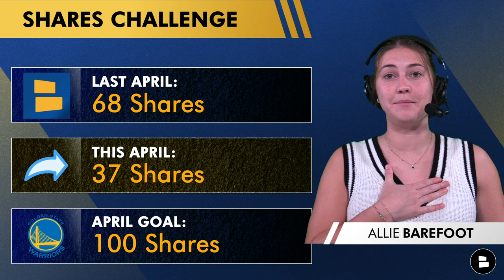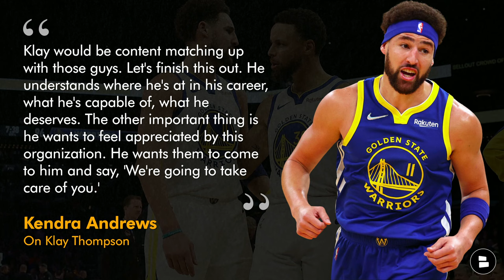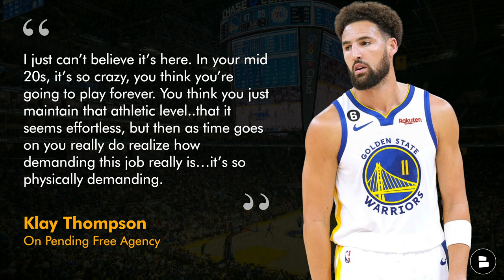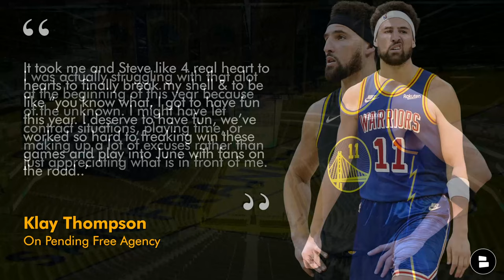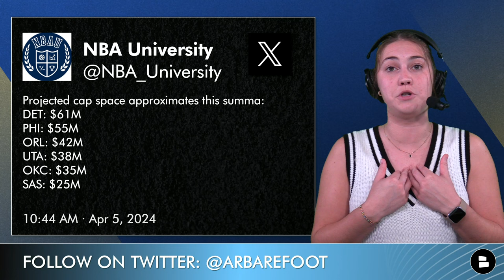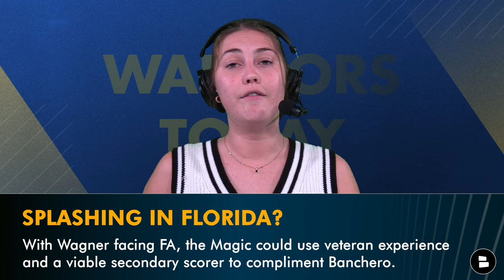Klay Thompson REVEALS NBA Free Agency Plan Ft. Orlando Magic | Golden State Warriors Rumors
Klay Thompson rumors are hanging above the Warriors playoff chances. ESPN has Klay Thompson Rumors on the Brian Windhorst podcast stating Klay Thompson highlights he doesn’t need a ‘max extension’ to stay with the Golden State Warriors. Multiple NBA teams have expressed rumors about eyeing the splash brother including the Orlando Magic, Miami Heat, Los Angeles Lakers, and Los Angeles Clippers. Klay Thompson rumors are discussed on the Draymond Green show where Thompson expresses his feelings on NBA free agency, Draymond green ejections, and Steph Curry highlights. Warriors Today host Allie Barefoot discusses Klay Thompson rumors on today’s show.

Klay Thompson highlights NBA Free Agency on The Draymond Green Show:
“I just can’t believe it’s here. In your mid 20s, it’s so crazy, you think you’re going to play forever. You think you just maintain that athletic level..that it seems effortless, but then as time goes on you really do realize how demanding this job really is…it’s so physically demanding. I was actually struggling with that alot at the beginning of this year because of the unknown. I might have let contract situations, playing time, or making up a lot of excuses rather than just appreciating what is in front of me. It took me and Steve like 4 real heart to hearts to finally break my shell & to be like “you know what, I got to have fun this year. I deserve to have fun, we’ve worked so hard to freaking win these games and play into June with fans on the road..’”

2024-25 Orlando Magic potential returning players:
- Jalen Suggs
- Jonathan Isaac
- Wendell Carter Jr.
- Paolo Banchero
- Moritz Wagner

Allie always has a Warriors trade idea up her sleeve. Talk more about it with her on Twitter/X

Share your thoughts on the Golden State Warriors in the comments:
- Will this be Klay’s last season in the Bay Area? Type ‘Y’ for Yes Type ‘N’ for No
- Which team would you like to see Klay Thompson sign with this off-season?

ESPN’s Kendra Andrew speaks out on Klay Thompson rumors:
“From my understanding, at least when it comes to Klay's contract, the conversations that I've had, he isn't under this impression that he is going to get this massive contract. Kerr is on for two more years, matching up with Curry’s contract, with two more years. Klay would be content matching up with those guys. Let's finish this out. He understands where he's at in his career, what he's capable of, what he deserves. The other important thing is he wants to feel appreciated by this organization. He wants them to come to him and say, 'We're going to take care of you.'”

Steph Curry is counting on YOU! Make sure you LIKE today's video 👍